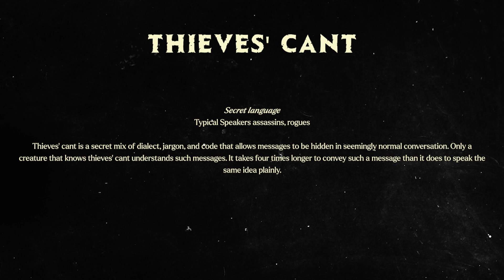Urchin rogues in a STRANGE HEIST! - Pt.1 | D&D Scenarios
🎲 What do the NPC's get up to when the heroes are not around? In D&D Scenarios, we throw commonfolk into predicaments that they need to get out of, without the help of mighty heroes. In fact, oftentimes it is the so-called "'heroes" that cause the trouble in the first place!

💀 In this game, an hilarious group of ragtag urchin young'ens must pilfer a very special coin in order to prove their worth and change the course of their lives forever. Four level 1 rogues - it's exactly as chaotic as you think!

🔥 Highlights Include:
Kids being silly!
Much confusion and chaos!
Larceny and trickery

Thank you for being part of this incredible journey, and we can't wait to see you in the next uproarious instalment!

@artlist_io your music keeps exceeding expectations!